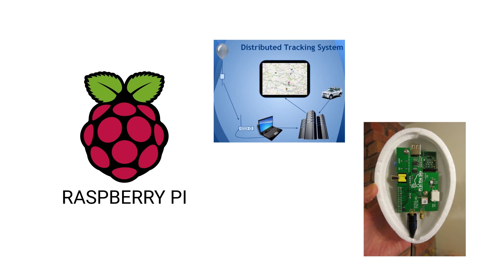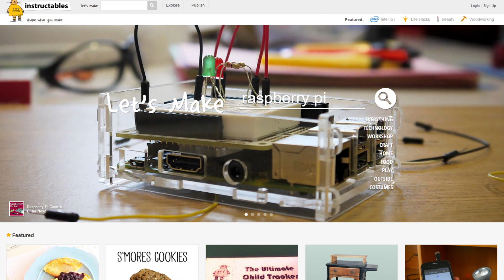3 proyectos creados con o para Raspberry Pi - Click Izquierdo Tecnología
Te mostramos 3 proyectos creados con y para Raspberry Pi, ya que muchas personas lo están usando para hacer cosas geniales.

Y tú ¿Estas trabajando en algún proyecto con Raspberry Pi?

Si te gusto el vídeo dale pulgar arriba y nos ayudarías mucho compartiéndolo.